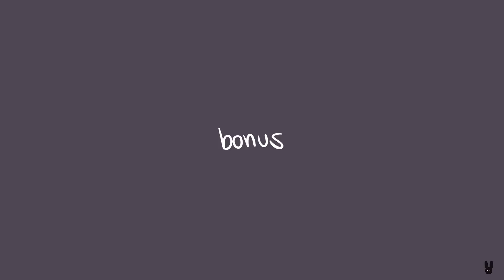daikon legs || TBHK Animatic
"so what guidance did you find in those thicc legs, hmm?"
"hey mao"
"hey naphi"

Programs Used: Medibang, Movavi Slideshow Maker
Time Taken: 1 day
Tools Used: XP-Pen Deco 01 V2
-Links-

Wanna know how to Paint a Digital Graphic Novel Panel in Photoshop?